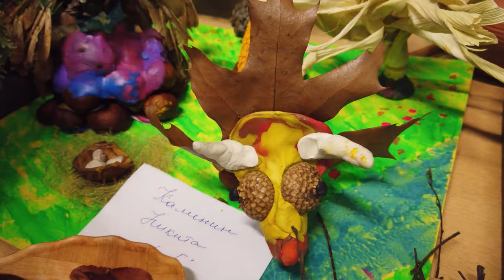Краски осени . Спор осенних красок